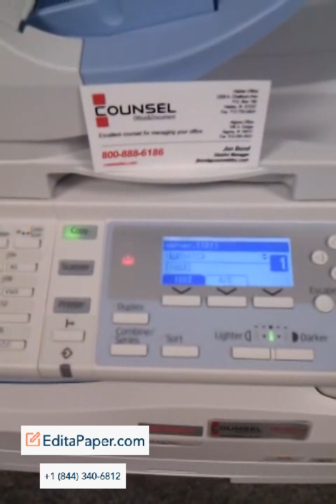TURN OFF AUTO PAPER SELECTIONTRAY SWITCHING ON RICOH LANIER SAVIN GESTETNER PRINTERCOPIER